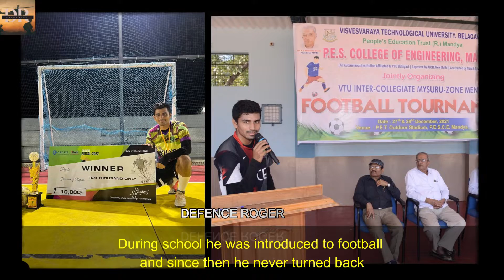Solo Recommendation from SSB Kolkata ⚓Batch for the Indian Navy -Naval Constructor Entry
Timestamps:-

00:00 Intro of Sagar
02:00 Glimpse of the Interview
02:27  Parents reaction
05:55 Utilizing time before SSB
9:45 Screening Process
14:10 Psychological Test
22:45 Interview
30:00 GTO
42:40 1 Hour long Conference (Solo Recommendation)
51:25 Message to Aspirants

Jai Hind
SSB Kolkata | The Indian Navy Recruitment  | SSB EXPERIENCE  BY
Solo Recommended Candidate
Sagar B M
Sagar  is a Solo Recommended Candidate  from the SSB Kolkata Batch , his journey is really inspiring which will make us understand how much hard is required to get into forces.

If you are a defense Aspirant, and preparing for Direct Entry -Naval Constructor and  you are facing difficulty in  SSB, this video will be very helpful for you.

My aim is to make your SSB + Journey  writing  Special because every journey is unique and special full of adventure, learning, and memories.